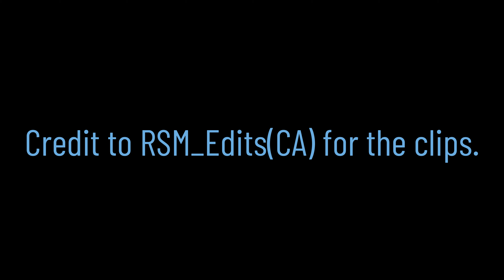Savitar| Metamorphosis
Credit to RSM_Edits (CA) for the clips
sub pls